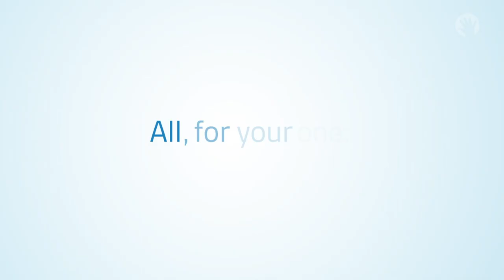All for Opal: Heart Transplant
Opal went into heart failure and was air lifted to Ann & Robert H. Lurie Children's Hospital of Chicago, where she waited 130 days for a new heart. Lurie Children's Heart Center is ranked #2 in the nation by US News & World Report.